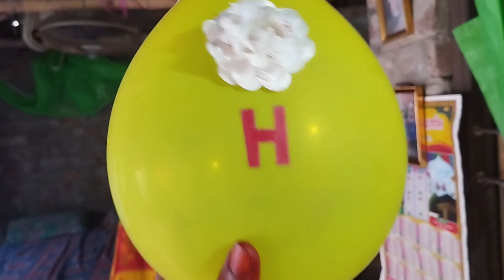happy birthday /birthday song /happy birthday song /happy birthday to you 🧒👦👩‍👦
happy birthday /birthday song /happy birthday song /India /happy birthday to you 🧒👦👩‍👦
জন্মদিন পালন
birthday song
happy birthday